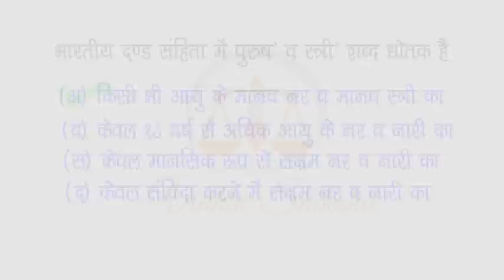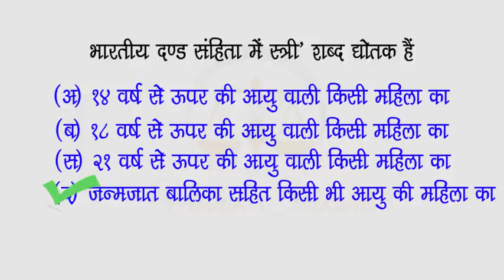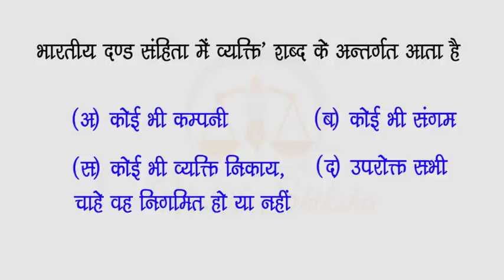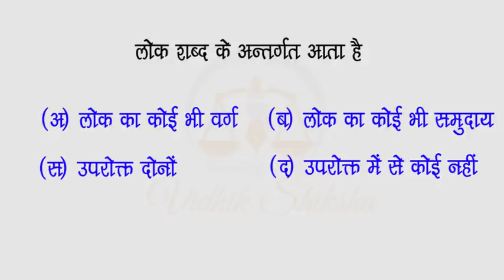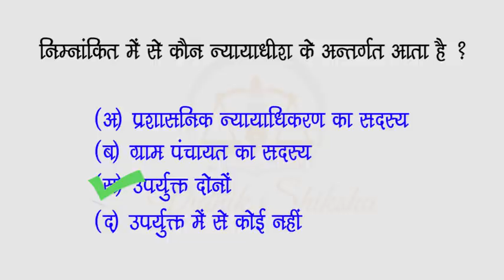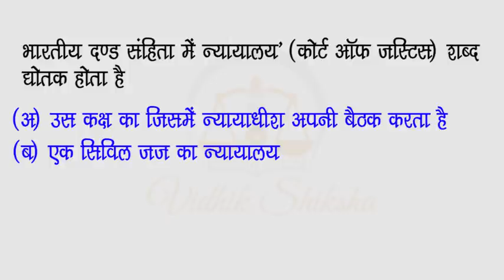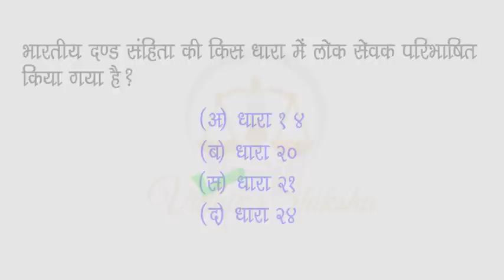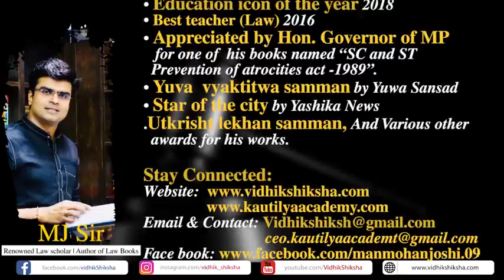कोर्ट का मतलब वो बिल्डिंग नहीं जिसे आप कोर्ट समझते हैं /Court of Justice means?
Brief intro:
Mr Man Mohan Joshi as known as MJ sir is an advocate by profession and a teacher by passion, a renowned  scholar of law, Author of best seller books, Motivator, thinker, blogger, youtuber , educationist, and entrepreneur.

 Work Experience:
As an Entrepreneur:
 Working as a -
1. CEO - Kautilya Academy.
2. Founder- Vidhik Shiksha
As an author: Till Dec. 2019, 21 books have been published in various subjects.
As a research scholar: Till Dec. 2019, twenty four research papers have been published in various national and international law journals.
As a key note speaker: Till Dec. 2019 delivered  lectures in 250 plus colleges and schools across India in various issues i.e.:  Legal Awareness, Legal Education, Women Empowerment, Career Options, Personality Development, Stress management, Time Management,  Goal setting etc.
As a youtuber: Till Dec. 2019 his legal awareness platform Vidhik Shiksha has more than a million subscribers
As a blogger:  Mr. Joshi writes his views in various social and legal issues as well as his personal life experience  in his blogs "Vidhik Diary" and "mann Ki Diary ke panne "

 Awards and Achievements:

• Awarded in Oxford University for his work in the field of legal education and awareness in June 2019
.Awarded as the Most inspirational personality of India by WPI and India Today Group  in September 2019
• Awarded with Education excellence award six times in a row from 2014 to 2019.
• Teachers excellence Award 2017
• Education icon of the year 2018
• Best teacher (Law) 2016
• Appreciated by Hon. Governor of MP for one of his books named “SC and ST Prevention of atrocities act -1989”.
• Yuva  vyaktitwa samman by Yuwa Sansad
• Star of the city by Yashika News
.Utkrisht lekhan samman, And Various other awards for his works.